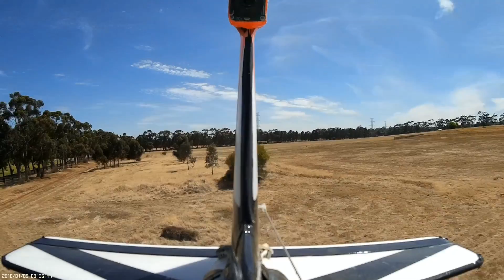MFD low and close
Slowly getting the nerve up to fly low and stupid near trees , yea I know its stupid, and a couple of near head on to keep me on my toes.

My Fly Dream air frame

Vector flight controler

2 X 3000 4s 2x2200 4s lipo

FRSky X8R reciever

Taranis

Turnigy Aerodrive D3536/9 910kv (counter rotate)

9x6 cw , ccw props

Airblade LHCP 5.8gig

Imersion RC uno 5800 v2 fpv reciever

Imersion 600mw

1000tlv 1/3 sony